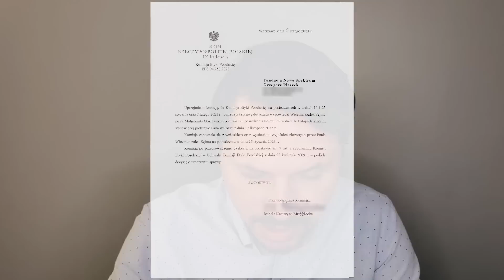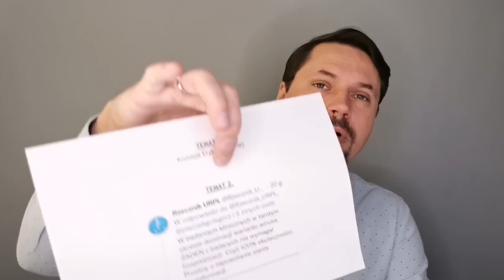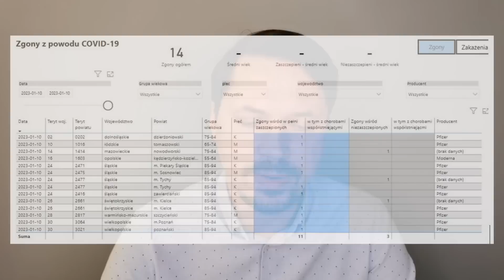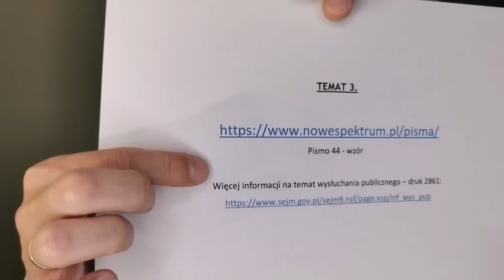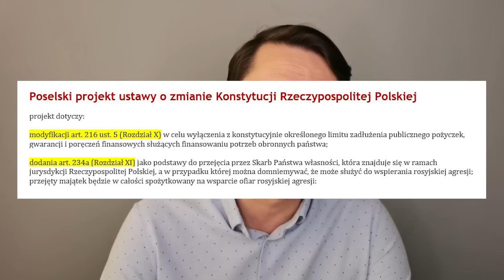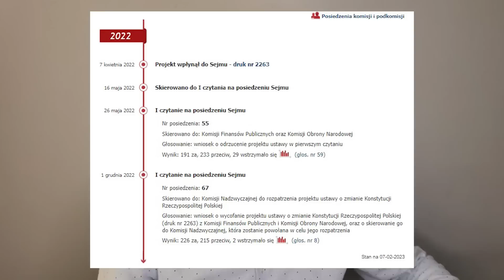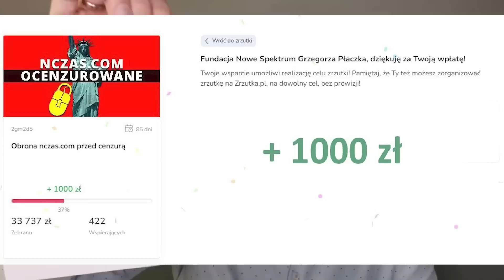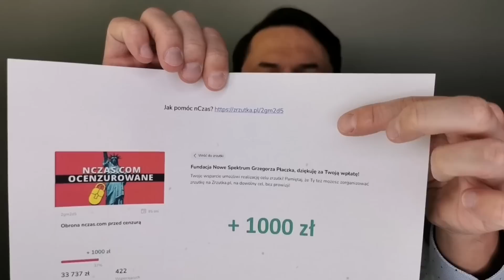Polski sejm i sztuka debaty? 🆘 Cóż - poziom właśnie sięgnął rynsztoka!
❌ Czy nazwanie Pana Kaczyńskiego CHAMEM I RUSKĄ ONUCĄ byłoby zgodne z kulturą wypowiedzi w polskim Sejmie? Pismo, które otrzymałem z Komisji Etyki Poselskiej nie pozostawia złudzeń.
🆘🆘🆘 Posłuchaj Polko, Polaku - obudź się...

00:00 Wstęp
00:33 Komisja Etyki Poselskiej zawodzi
07:47 100% skuteczności siania dezinformacji
12:04 Wysłuchanie publiczne – pismo 44
14:02 Projekt zmiany Konstytucji
24:18 NCZAS robi zrzutkę na prawników
27:51 Do zobaczenia 06 marca 2023

🔔 Kliknij dzwonek, aby otrzymywać informacje o nowych materiałach.

⚙️ Konto bankowe dla przelewów z Polski:
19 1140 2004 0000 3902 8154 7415

⚙️ Konto bankowe dla wpłat z zagranicy:
SWIFT/BIC: BREXPLPWMBK

Odbiorca: Fundacja Nowe Spektrum, ul. Olszewskiego 34, 43-210 Kobiór
Tytuł wpłaty: Darowizna – ToSieSamoKomentuje – Grzegorz Płaczek

➡ Posłuchaj, Polko i Polaku. | Jesteśmy razem. 🇵🇱
ToSieSamoKomentuje 🙋🙋‍♂️ Nie jesteście sami!